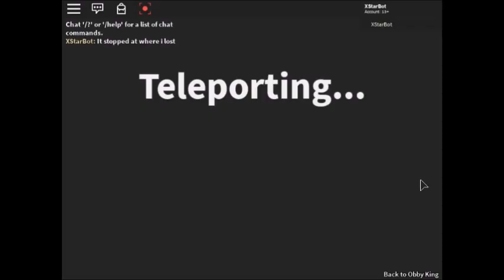ROBLOX- Obby King Remastered (Beta) -🎆 World Game Shows 🎆- Gameplay nr.0898 part 1 Unedited version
desc#6
no desc